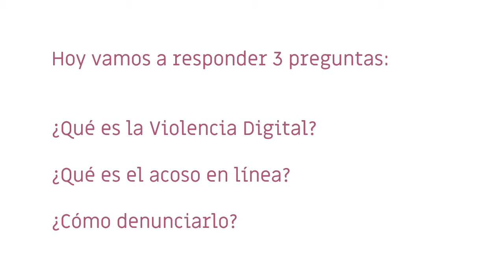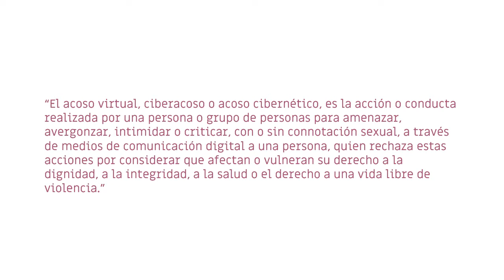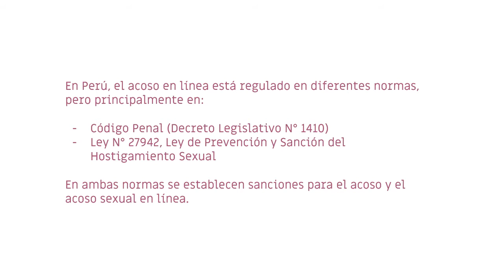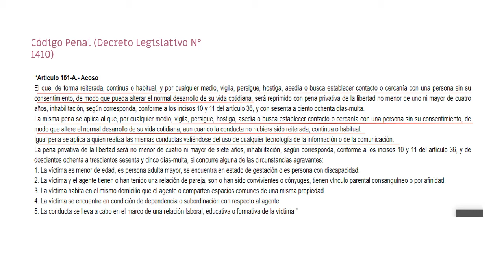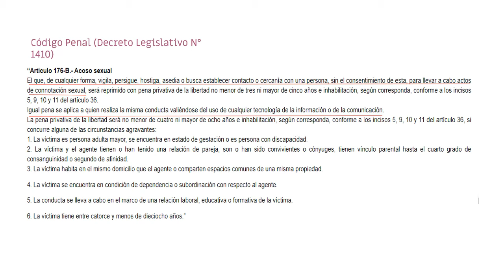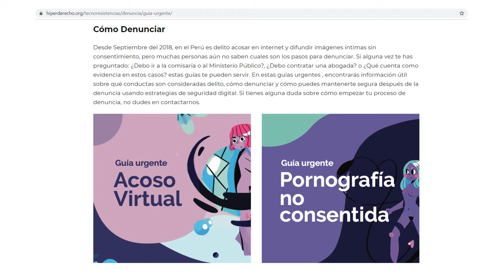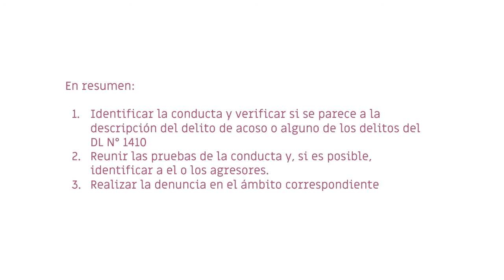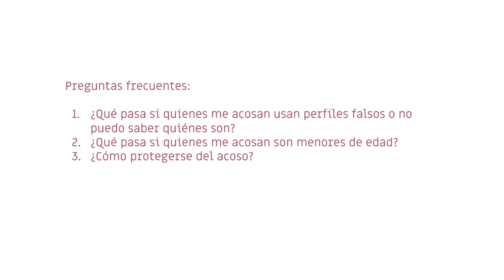Violencia y acoso en línea durante la emergencia sanitaria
Presentación sobre Violencia y acoso en línea durante la emergencia sanitaria preparada por Carlos Guerrero, Director de Políticas Públicas de Hiperderecho para el ciclo de conversatorios "Cero violencia en tiempos de cuarentena" organizado por la Municipalidad Metropolitana de Lima.